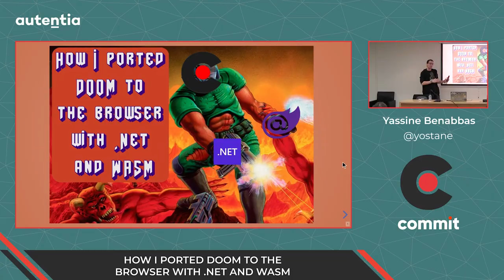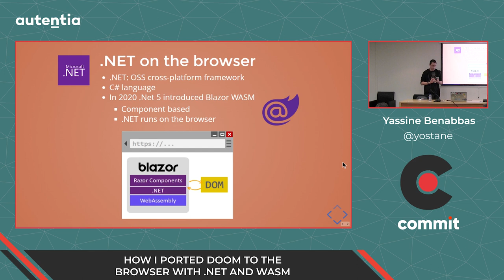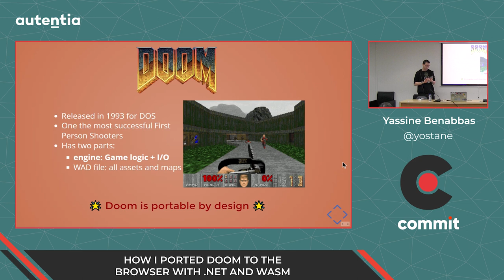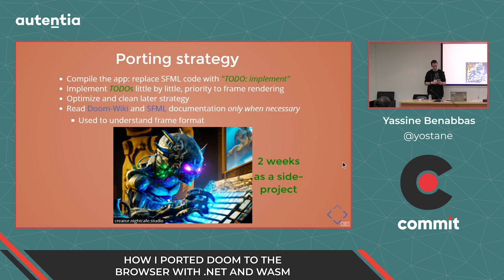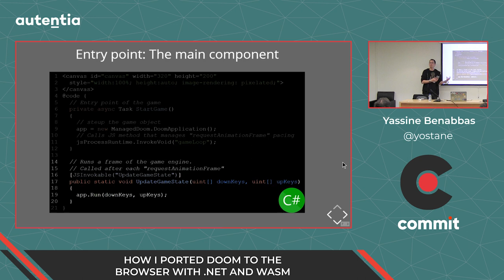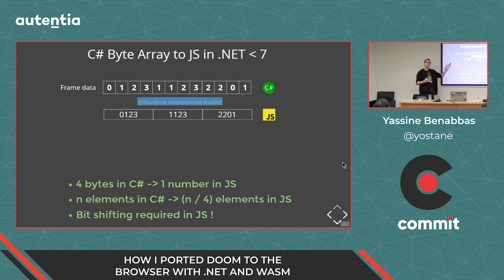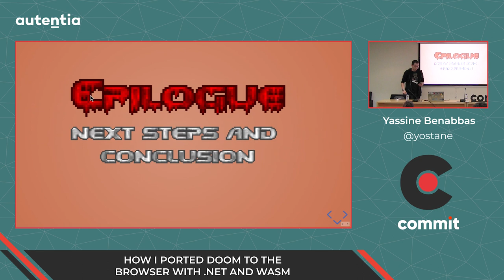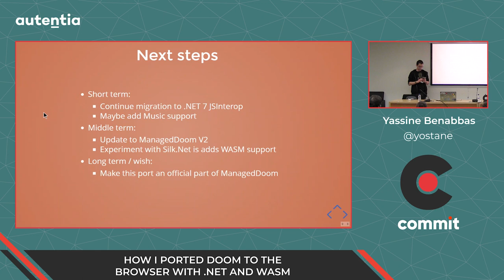Yassine Benabbas - How I Ported Doom to the browser with .Net and WASM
Doom is available everywhere. To contribute, I ported Managed Doom, an open-source port of the Doom engine written in .Net, to Blazor Web Assembly. This allows the engine to run on the browser, thus allowing you to play Doom on the browser.

If you want to know how I developed the port of the .Net Doom engine from desktop to the web, I hope you'll enjoy this talk.